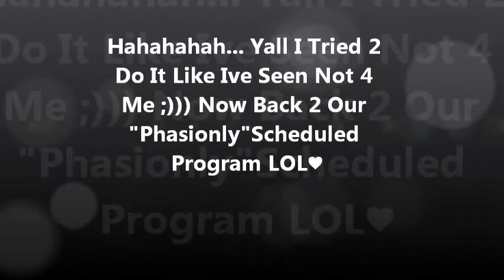RASTA ROCKER ... Braap Braaap ♥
BOB MARLEY Graphic Tee walmart $5
CALVIN KLEIN Oversized Bag Bealls(Gifted)
Blk Sheer Shrug Thrifted $2.99
Jeggins walmart $5.88
blk Baby Doll Flats walmart $5
Accessories Chic Boutique,Bealls,BSS